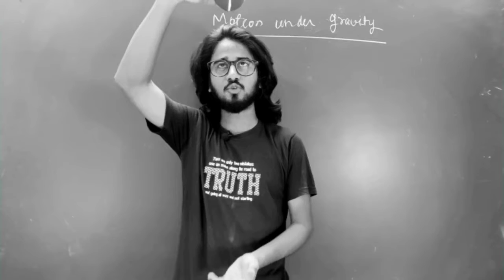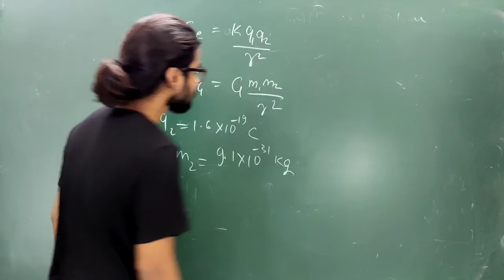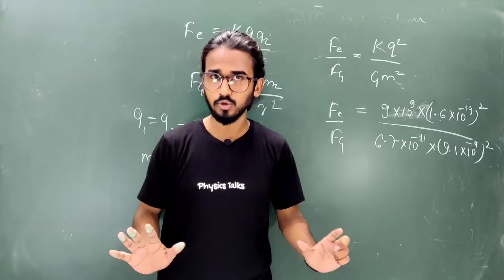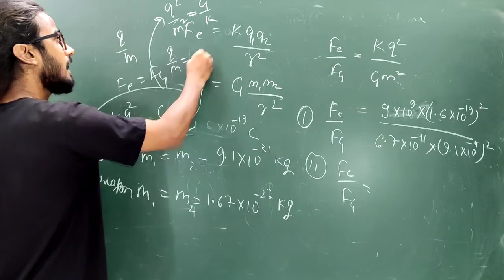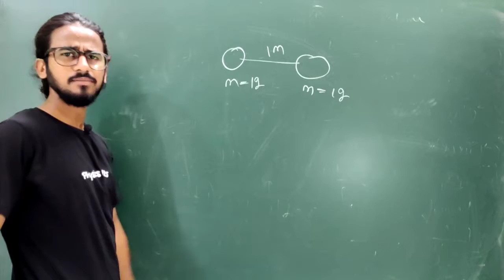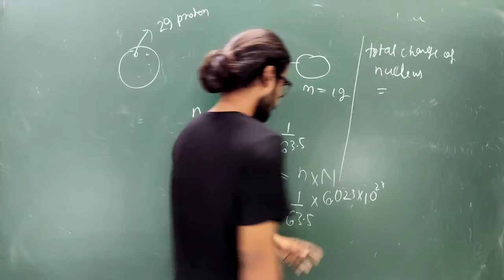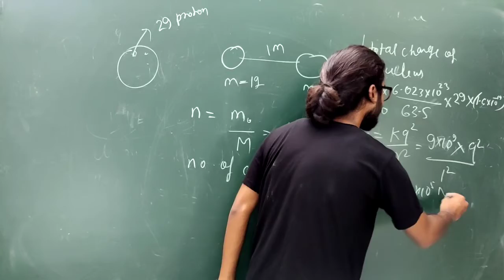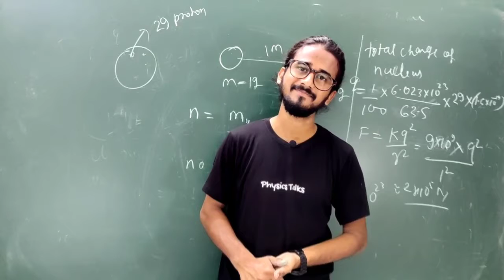Irodov Solutions | Electrostatics Problem 1 and 2 | Physics Talks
Answers of today's class.

Irodov books pdf...